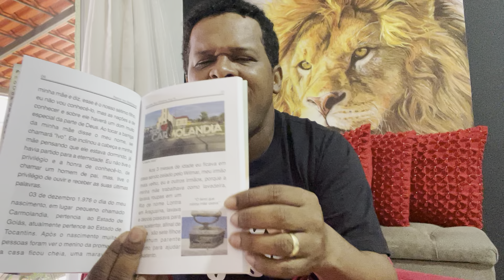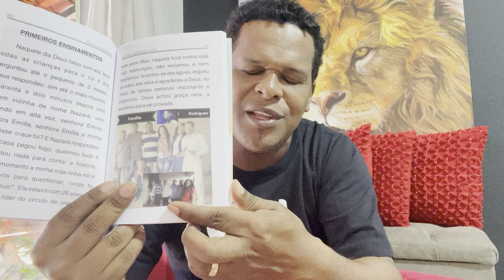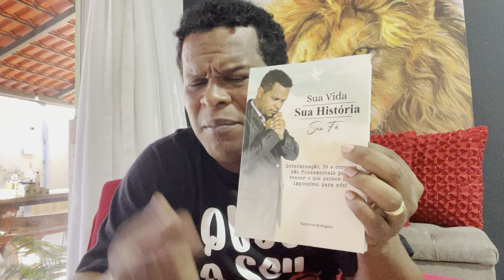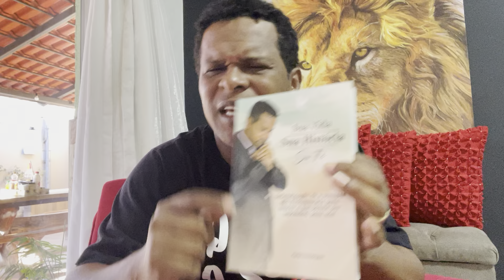PR .IVO RODRIGUES SUA VIDA SUA HISTÓRIA SUA FÉ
Eu mim emocionei lendo meu livro QUE CONTA MINHA HISTÓRIA
NO DIA QUE RECIBI A NOTÍCIA QUE MEU LIVRO FICOU PRONTO MEU AMIGO DE INFÂNCIA MANUEL MORREU…